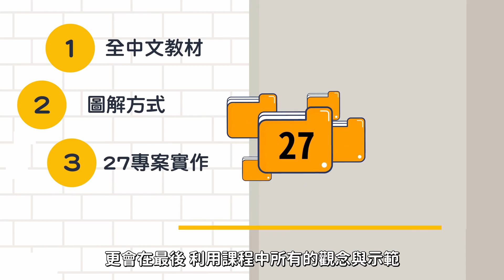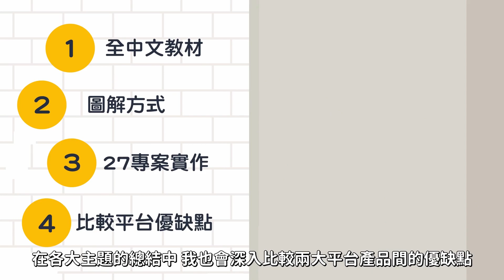圖解 AWS+GCP：雲端雙平台入門完全指南 入門|介紹|教學|雲端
＊這堂課你將會學到：
AWS重要服務【圖解概念】(VPC, EC2, S3, RDS, IAM)
AWS重要服務〖實作演練〗(VPC, EC2, S3, RDS, IAM)
GCP重要服務【圖解概念】(VPC, Cloud Compute, Storage, SQL, Spanner, IAM)
GCP重要服務〖實作演練〗(VPC, Cloud Compute, Storage, SQL, Spanner, IAM)
AWS vs GCP 各服務方案深入比較

🎯 博客來熱銷書籍「AWS 自學聖經：5大必學雲端主題・超圖解入門」

🎯 圖解 AWS & GCP：雲端雙平台打底＋深入 AWS 業界實務應用

00:00 開頭
00:35 講師介紹
01:01 為何要同時學兩個雲端平台？
01:32 課程四大特色
02:24 總結